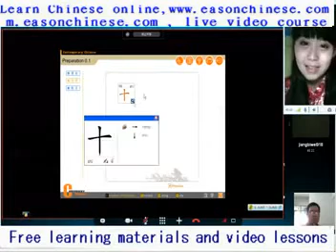2378Ocean Restaurant rehearsal funny